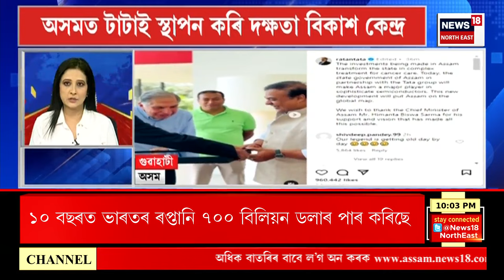Top 100 News | অসমত বিশ্বত্ৰাস সন্ত্ৰাসবাদী সংগঠন ISIS ৰ ২ নেতাক গ্ৰেপ্তাৰ SPEED NEWS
অসমত বিশ্বত্ৰাস সন্ত্ৰাসবাদী সংগঠন ISIS ৰ ২ নেতাক গ্ৰেপ্তাৰ। STF ৰ অভিযানত জালত পৰিল হৰিশ আজমল ফাৰুকী আৰু অনুৰাগ সিং ওৰফে ৰেহান। ধৃত ২ সন্ত্ৰাসবাদী ISIS ইণ্ডিয়াৰ শীৰ্ষ নেতা বুলি নিশ্চিত কৰিছে আভিযানকাৰী দলে।